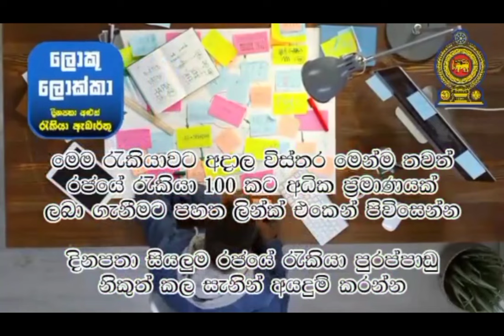වැටුප ලක්ෂ 6.50 යි. නොමිලේ පිටත්වීම. සුදුසුකම් එපා foreign job vacancies in canada male / female